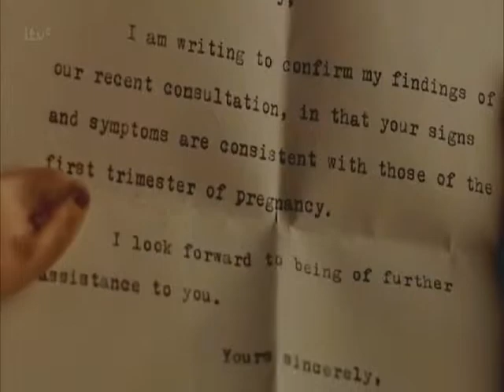Dowton Abbey - Desert Symphony - jeanne Sorano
Nouvelle Vidéo ♥ je sais sa fait longtemp ;) vidéo sur ma série préféré Dowton Abbey sur une belle symphonie , Bon Visionnage a tous :) et gros bisous ♥♥
:3